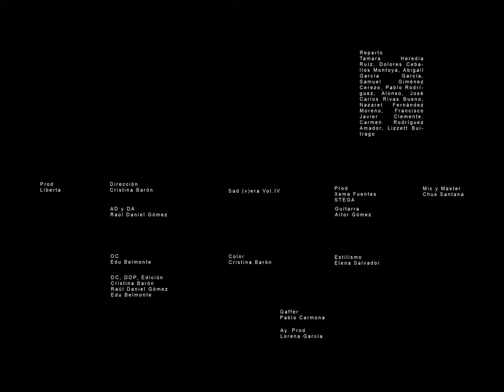Vera GRV, Edu García - K NO ME SUELTES (Video Oficial)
Music by Vera GRV y Edu García performing "K NO ME SUELTES"
Prod. Xema Fuentes & STEGA.
Guitarras: Aitor Gómez